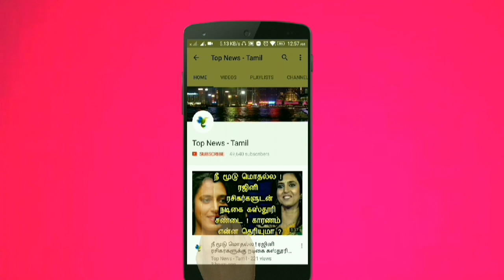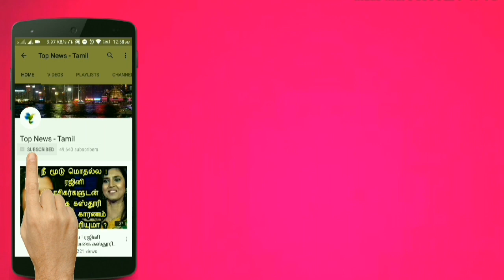வெண்டைக்காயை இப்படி சாப்பிடுங்கள் இப்படி ஒரு அதிசயம் நடக்குமாம் ! Ladyfinger | health tips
This video is about the medicinal benefits of eating ladyfinger !